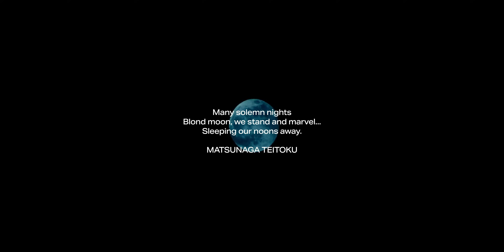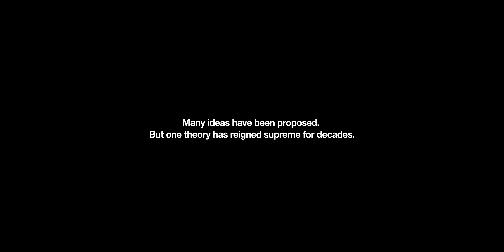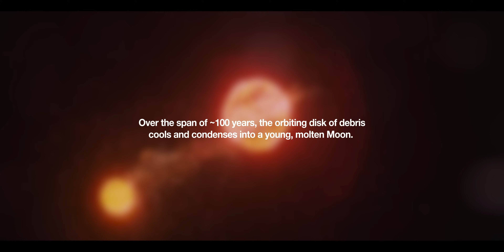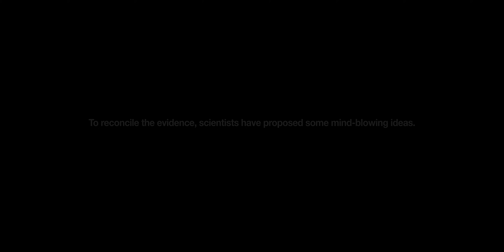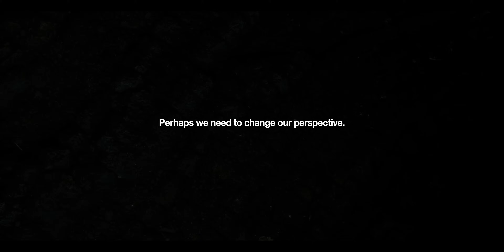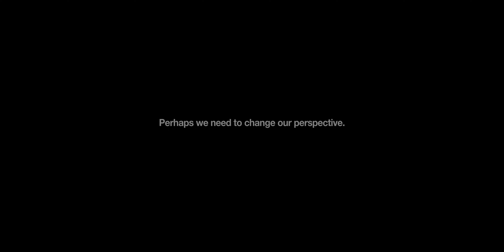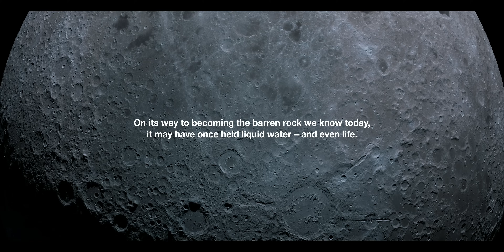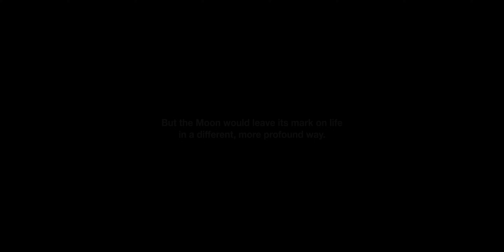The Secret History of the Moon - 4K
The Moon has drawn out our sense of wonder since before we were fully human. Where did it come from?  What secrets are written in its rocks?  For most of our history, its story was cloaked in myth and mystery.  Only now are the vivid details coming into focus.

This video takes you back 4.5 billion years to witness the dramatic ways which the moon could have formed, according to the latest mind-blowing theories. By reading the clues written in Moon rocks, we are closer than ever to knowing its full story. But the Moon still holds its secrets close.  What else is it hiding?

Concept, visual effects, and music by melodysheep (John D. Boswell).  Featuring the voice of Dr. Sarah T. Stewart and samples from Moonwalk One and Man and the Moon.   Additional visuals by Tim Stupak, Sarah T. Stewart and NASA. Soundtrack now available

Special thanks to Spacefox for their support of this video. Please check out

Thanks to: Dr. Sarah T. Stewart, Tim Stupak, NASA, Juan Benet, Rowdy Jansen, Kimi Ushida (EFF Eric Malette, Gregory Andrew Paige, Brandon Sanders, and John Maier.

Abraxas, Aksel Tjønn, Alexander, Ali Akın Kurnaz, Alina Sigaeva, Anastasia K, Antoine C, Antoni Simelio, Bhisham Mahtani, Brant Stokes, Calcifer, Case K., Chris Wilken, Chung Tran, Colin, Cozza38, Crystal, Danaos Christopoulos, Dave LeCompte, David Southpaw, Derick Yan, Eico Neumann, Erman Ozkargin, Ezri Dax, Gaétan Marras, geekiskhan, Genesplicer, Giulia Carrozzino, Håkon A. Hjortland, Hans Husurianto, Heribert Breidsamer, is8ac, Jackie Pham, Jackson Qiu, James O'Connor, Jayson Hale, Jimpy, Jort Reitsma, Joshua Oram, JousterL, Julian Ja, Julio Hernández Camero, Kalexan, Laine Boswell, Dave & Debbie Boswell, Lars Støttrup Nielsen, Laura, Layne Burnett, LemonHead, Leo Botinelly, Leonard van Vliet, lloll887, Maraiu, Mark T., Markus Oinonen, Martin Majernik, Matthew Jacoby, Matthew Ullrich, Maxime Marois, Michael Li, Michelle Wilcox, Mike Norkus, Mitchel Humpherys, Mitchel Mattera, Mohammed Aldaabil, mrwiseguy351, Nicholas Martin, Nikita Temryazansky, Nina Barton, Patrick Schouten, Peycho Ivanov, Preston Maness, Radu Turcan, Randall, redruMKO, Reg Reyes, Richard Williams, Robin Kuenkel, Rodrigo Sambade Saá, Sandra, Sandro Heinimann, Silas Rech, Serge Fallmann (SilverFolfy), SpartanLegends, Stefan, Stefan Stettner, The Cleaner, Timothy E Plum, Todd Youngblood, Trevor Robertson, Virtual_271, Vlad Herescu, William Ronholm, Wolfgang Bernecker, Yannic, and ZAB.